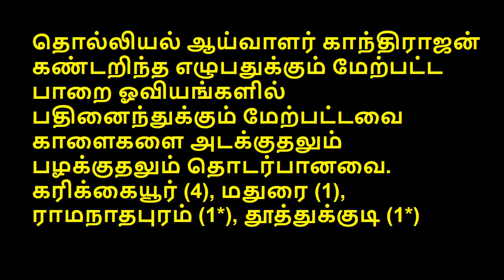Jallikattu in Stone Age 5000 ஆண்டுகளுக்கு முன்னர் ஏறுதழுவல் கற்காலத்தில் தமிழகத்தில் நடந்த ஏறுதழுவல்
ஐந்தாயிரம் ஆண்டுகளுக்கு முன்னர் நடந்த ஏறுதழுவல் கற்காலத்தில் தமிழகத்தில் நடந்த ஏறுதழுவல் Bull Taming in Stone Age Tamil Nadu
தமிழர்கள் வரலாற்று நூல்களை எப்படி அனுகுவது? தமிழர்கள் வரலாற்றை பிறமொழி இனத்தைச்சேர்ந்த ஆய்வாளர்கள் எவ்வாறு தங்கள் நூல்களில் திரித்து எழுதுகின்றனர்? திரிப்பதால் பிறமொழியாளர்கள் அடையும் ஆதாயங்கள் என்னென்ன? போன்ற கேள்விகளுக்கு விடையளிக்கும் காணொளி இது.
தமிழ்த்தேசியம் - தமிழ்நாடு திரைத்துறையில் தெலுங்கர் ஆதிக்கத்தை எதிர்த்து உண்ணாவிரதம் தென்காசி சுப்பிரமணியன் செல்வா பாண்டியர் பா.ம.க. சூர்ய பிரகாஷ் போன்ற பலர் பேச்சு